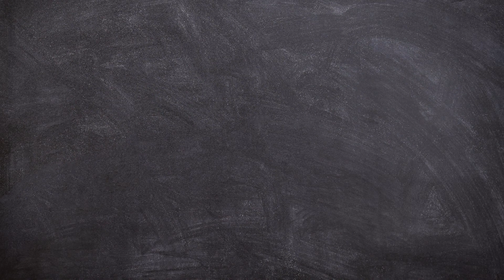Mesa 4. Políticas y discursos gubernamentales en torno a la crisis climática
La Dra. Rosalía Ibarra Sarlat, investigadora del Instituto de Investigaciones Jurídicas de la Universidad Nacional Autónoma de  México nos comparte  su reflexión acerca de la migración en el marco de la crisis climática.

Este tema es una de las líneas temáticas que se abordarán en el Primer Coloquio Interdisciplinario sobre Ecología Humana. Crisis climática: orígenes, consecuencias y alternativas, que se llevará a cabo del  22 al 24 de agosto de 2022.